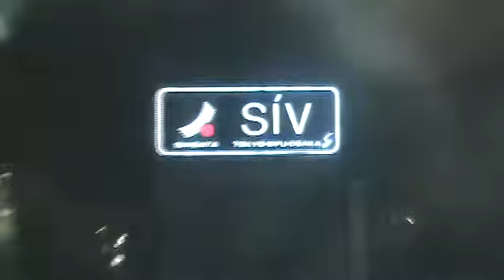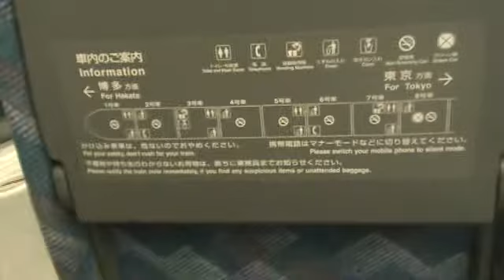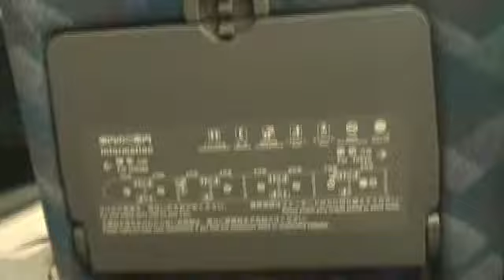zueira no japão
shinkansen.